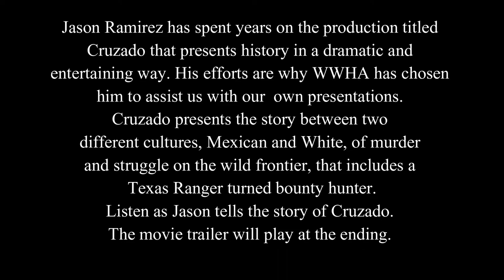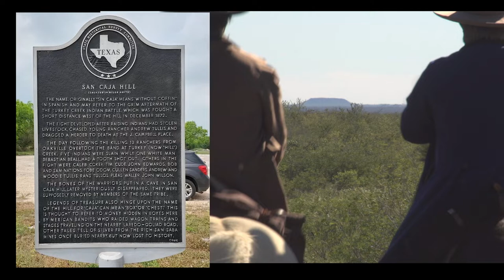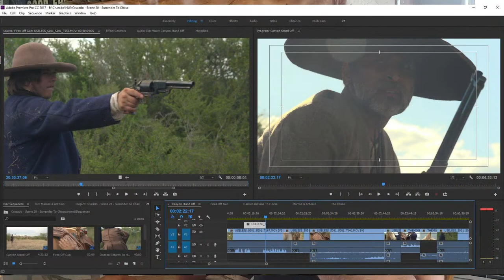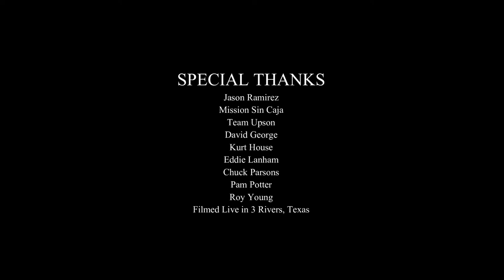The Western Movie "Cruzado" Strives for Authenticity in its Portrayal of Mexican and Texan Cultures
The Western Movie "Cruzado" Strives for Authenticity in its Portrayal of Mexican and Texan Cultures. Director Jason Ramirez explains. Movie Trailer included.

"Set in 1883 in South Texas, two Tejanos, a young man (Marcos) and his uncle (Antonio) from San Ygnacio, TX visit San Antonio at the behest of the young man's fiancée (Serena) before she will agree to marry him.  Upon the return home, the men stop in Tilden, TX and get caught up in a gunfight that leaves two men dead.  The only witness is a man from Tilden (Ben), but he does not know the context of what he witnessed.  A passing Texas Ranger who hunts bounties (Damien Wells), hears of the incident and decides to pursue them.  Ben's younger brother (Virgil) convinces the Ranger that he also witnessed the murder.  The pursuit starts in Tilden, TX on their way to San Ygnacio on the Mexican border.  Each character has their own background which is explored through rich dreams and flashbacks to other eras in Texas History including the state's rich history in 1836, 1858 and 1878.  Set and shot in South Texas, it is an incredible collaboration of actors, historians, reenactors, and filmmakers.  Great detail was paid to accuracy not only of costuming, but also of accoutrements, culture, slang, social norms and language. "